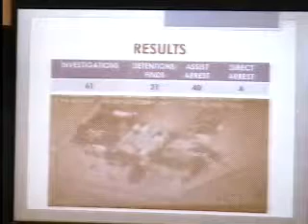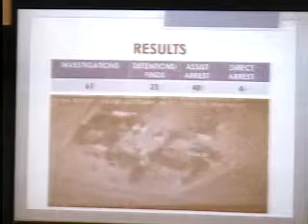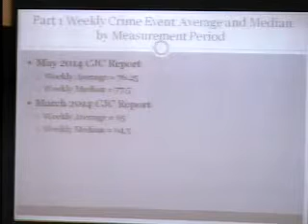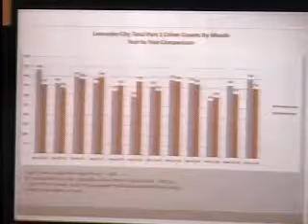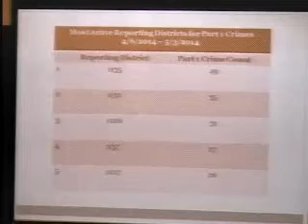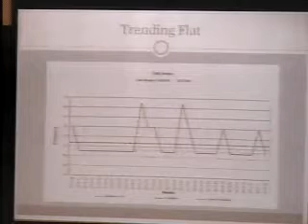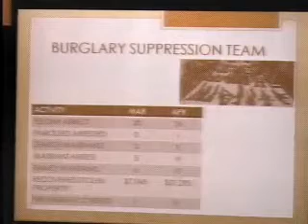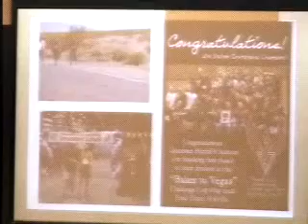5-14-14 Criminal Justice Commission Meeting - 05/14/2014